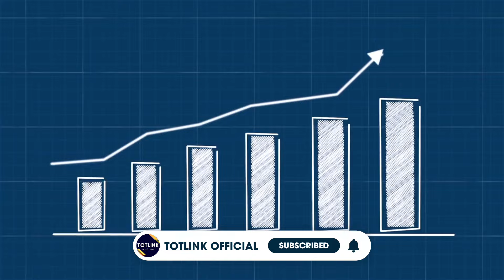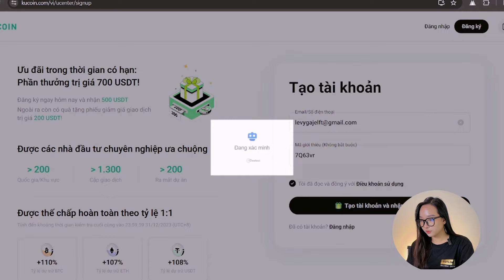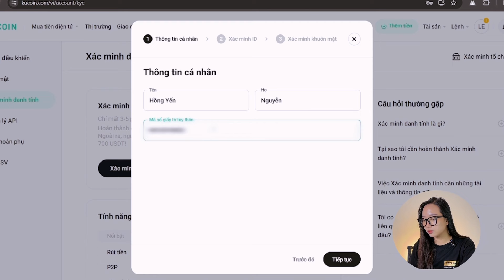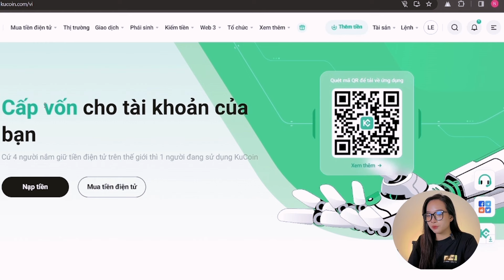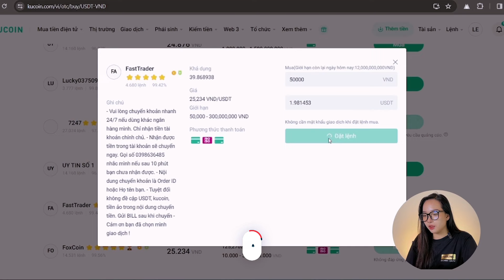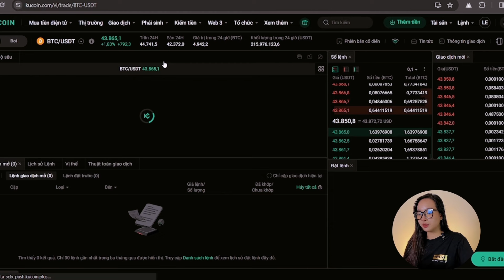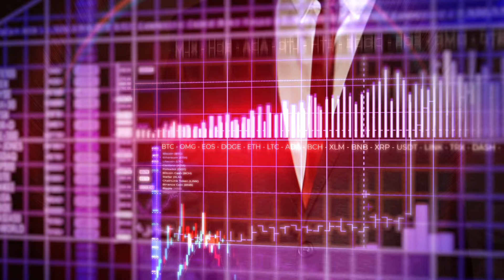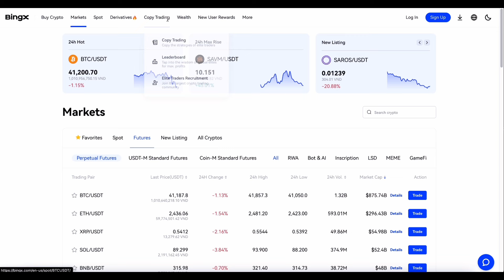Đang có TIỀN NHÀN RỖI, hãy ĐẦU TƯ ngay theo cách này để tiền đẻ ra tiền năm 2024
Tiền nhàn rỗi nên làm gì? Hướng dẫn đầu tư tiền nhàn rỗi hiệu quả năm 2024

Trong video này, mình sẽ hướng dẫn mọi người cách để đầu tư tiền hiệu quả với nguồn vốn nhàn rỗi. Cùng xem nhé!

🔥 Đăng ký sàn Kucoin miễn phí nhận tới 700 USDT

Hoặc nhập mã 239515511 nếu đăng ký trực tiếp trên App

Hoặc nhập mã GNAQBL7J nếu đăng ký trên app để được giảm 10% phí GD.

NỘI DUNG

Address: Phu Thuong - Tay Ho - Ha Noi